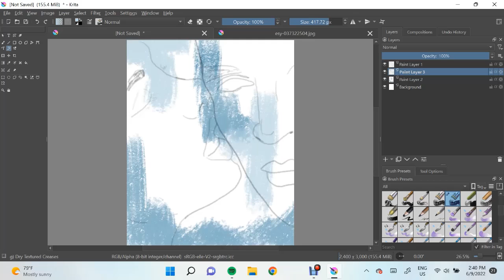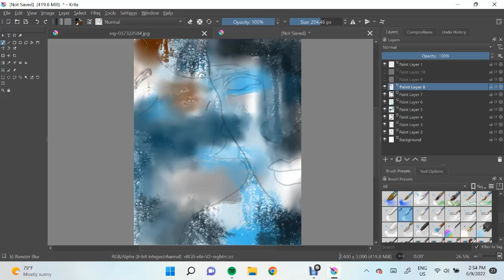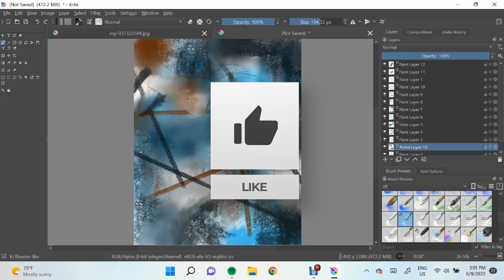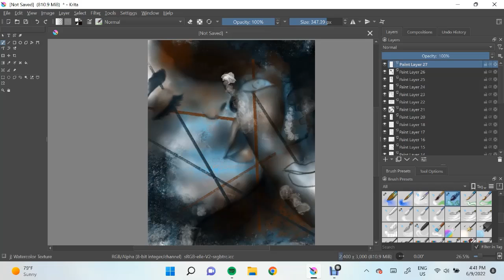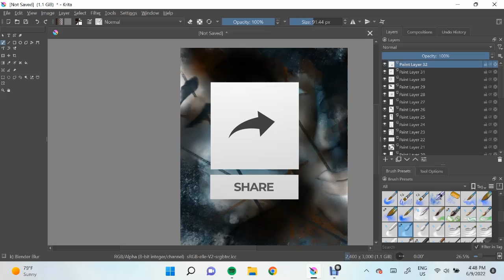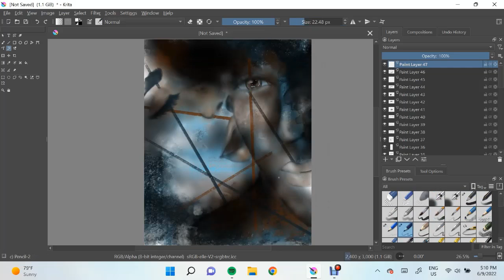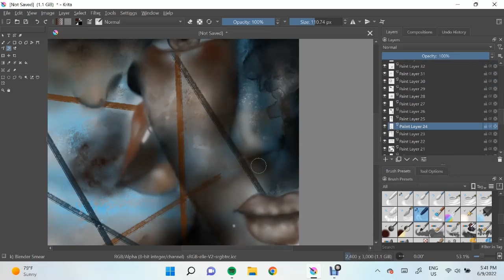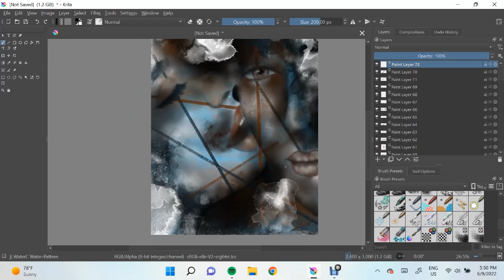Abstract Krita Painting/ Figurative Painting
Abstract Krita Painting/ Easy for Beginners

Abstract Digital Art/ Krita Art
Acrylic and Oil Paintings, as well as beautiful prints, can be purchased on my site